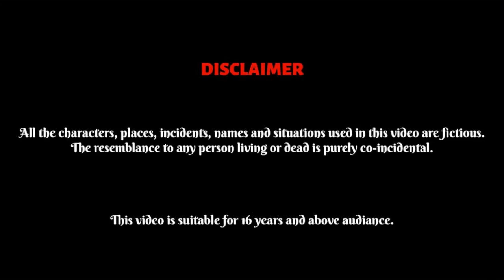गरीब का रक्षाबंधन | episode 1 | Gareeb ka rakhsabandhan | हिन्दी कहानी | moral story | drama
hello friends